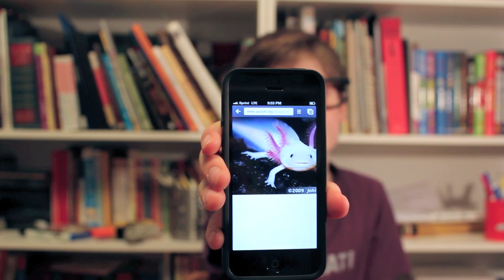Life According to Sam Two